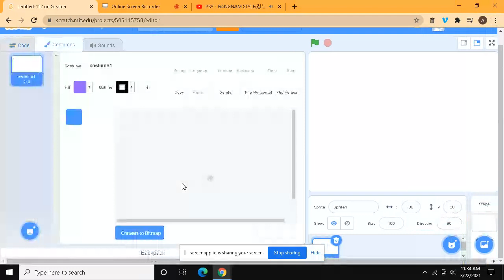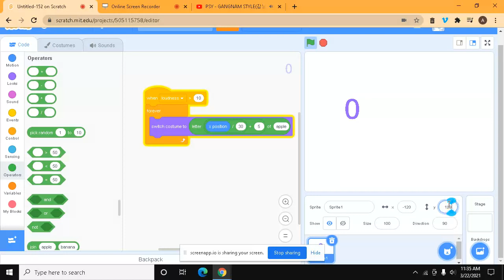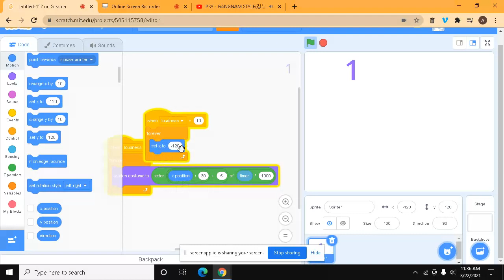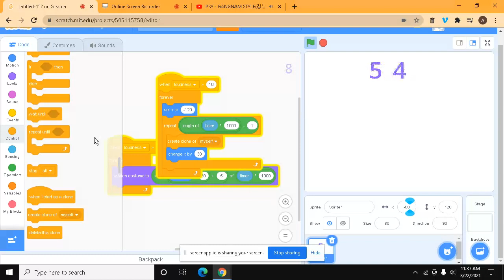Scratch part 126